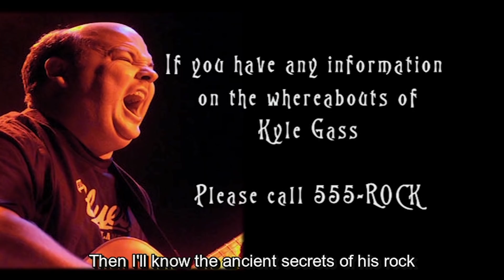Tenacious D | Master Exploder Live | Recording In The Studio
Tenacious D in The Pick of Destiny - DVD Extras (In The Studio)